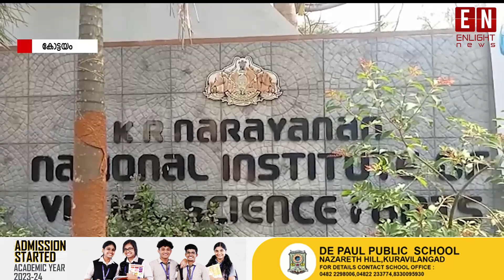കോട്ടയം കെ ആർ നാരായണൻ ഫിലിം ഇൻസ്റ്റിറ്റ്യൂട്ടിലേക്ക് സി.എസ്.ഡി.എസ് പ്രവർത്തകർപ്രതിഷേധ മാർച്ച് നടത്തി